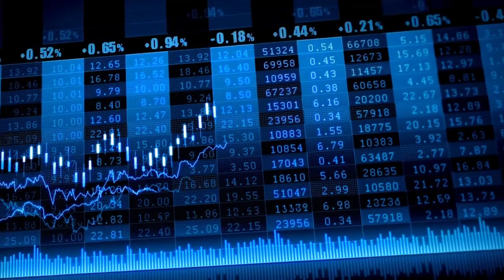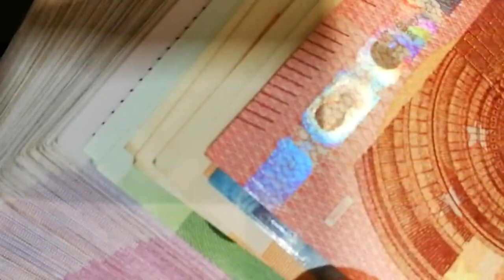El Ibex pone en peligro los 10.900 puntos tras un IPC que se relaja menos de lo previsto